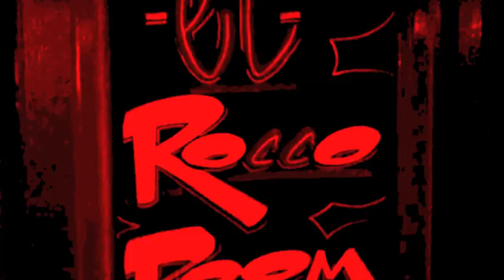Lady Cool - Gee Baby Ain't I Good To You? - Latin Jazz Jam Sessions - El Rocco - Kings Cross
Unrehearsed impromptu performance, "Open Mic", at El Rocco (Bar Me) jam sessions in Sydney's Kings Cross, 12th July 2010. El Rocco was the legendary birthplace of modern jazz in Australia and the tradition continues with the magic of these latin jazz jam sessions. The room is called El Rocco literally because it is a hole in the ground dug out of the bedrock. Its small size and solid rock walls give beautiful acoustics. Musicians and lovers of good music slowly fill this special room as the night progresses, many bringing their favorite instruments and desire to join in the magic of these jam sessions.

Open Mic is supported by Daniel Falero (guitar), Pierre Della-Putta (drums), Phil Taig (bass/keys), and Rinske (MC/vox) music is  mostly Jazz, latin, bossanova, and other cool rhythms.

Lady Cool,  vocals,  Australia
Davide Quinci,  fiddle,  Italy
Pierre Della Putta,  drums,  Australia
Phillip Taig,  bass,  Australia
Daniel Falero,  guitar & vocals,  Australia
Valda Marshall,  flugelhorn,  Australia

Video by Tony Johansen